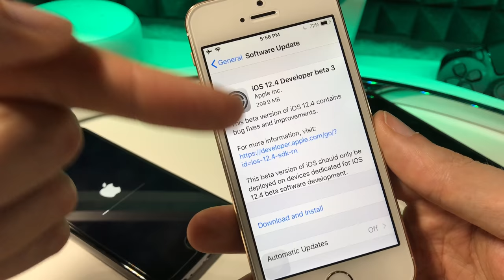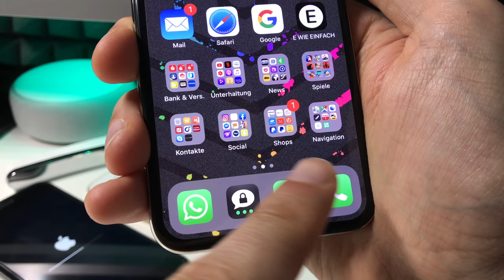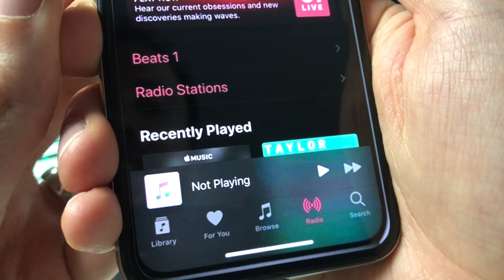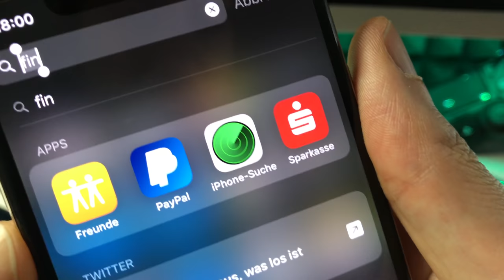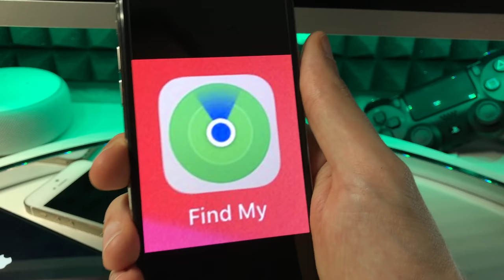iOS 13 LEAKS & iOS 12.4 BETA 3 INFOS - NEU & NEUER ;-)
iPad Mini 4 bei Amazon
iPad Air 2 bei Amazon